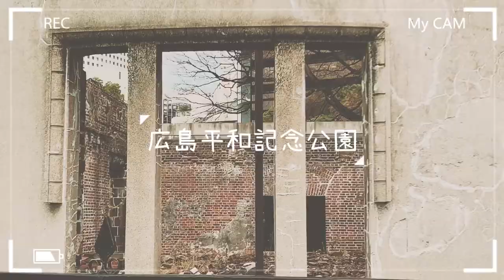広島旅行 Vlog